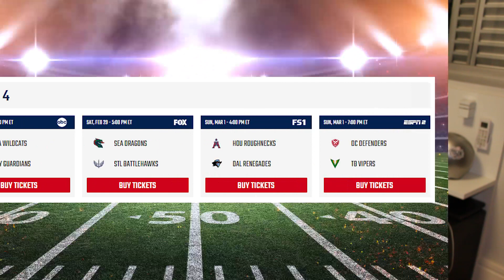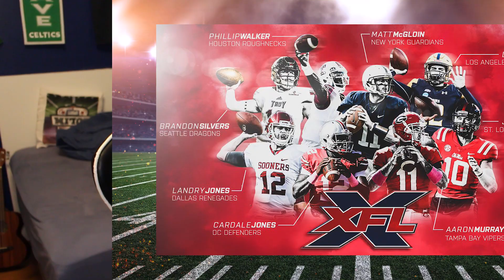A XFL DEPOIS DE TRÊS SEMANAS!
Roughnecks VOANDO, Vipes no buraco! Depois de 3 rodadas, como a XFL está?

Acompanhe o podcast do Golim Sports!

Bem-vindo ao Golim Sports, onde falamos sobre o Futebol Americano na NFL, no Brasil e no mundo!